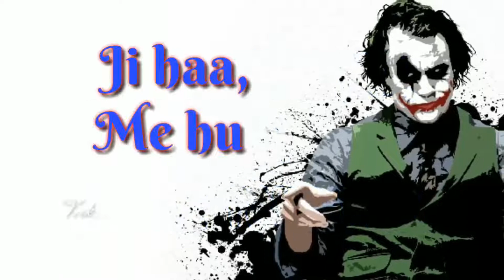ATTITUDE || WHATSAPP STATUS || JOKER || STATUS FOREVER